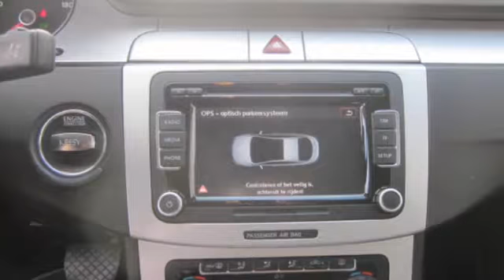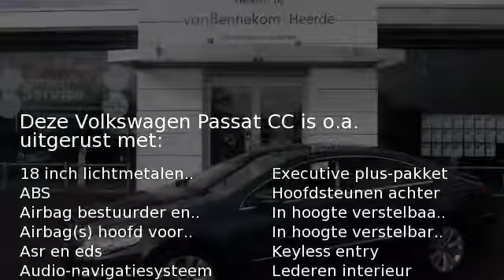Volkswagen Passat CC 1.8 TSI 160 pk DSG-Automaat Leer, Navigatie, Keyle